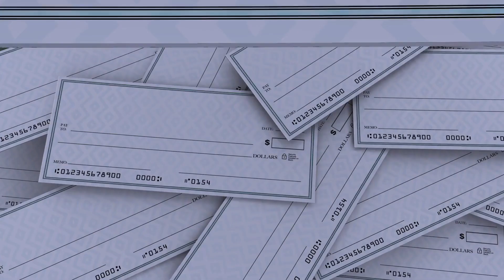Octopus & Leadership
An Octopus has 3 hearts, 8 arms, they can squeeze into and out of tight spaces, they are extremely intelligent, powerful and are known as the puppy dog of the ocean. 🐙🐙🐙

I want to lead like an octopus 😎😎😎

Confused?? 🤣🤣

Watch my video to understand why 💜💚